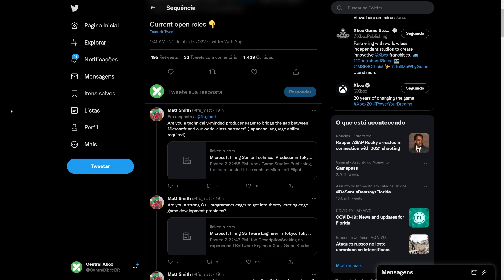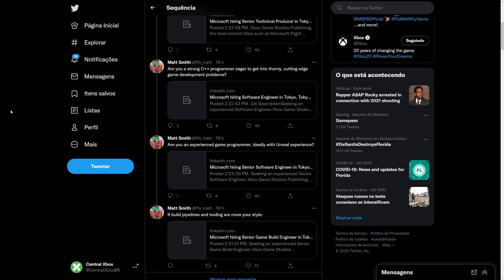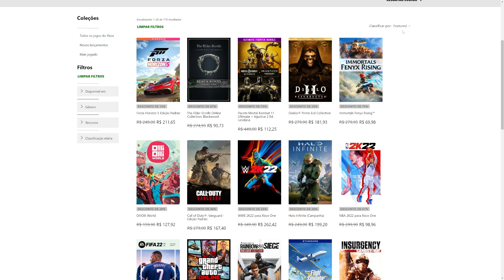MEU DEUS! XBOX TRABALHANDO NO JAPÃO NUM PRODUTO INOVADOR e MAIS JOGAÇO CHEGANDO NO GAME PASS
A equipe do Xbox Game Studios está trabalhando em algo gigantesco e inovador diretamente no Japão. Seria compra da Sega? Parceria com Estúdios? Jogos exclusivos para o mercado Asiático:? Confira isso e mais jogos chegando no Game Pass nesse Drop XBOX